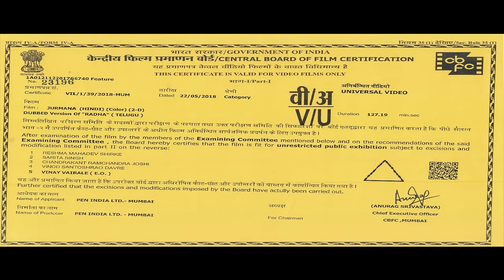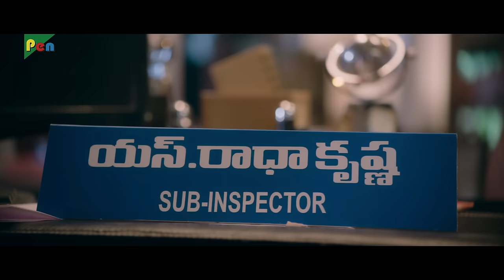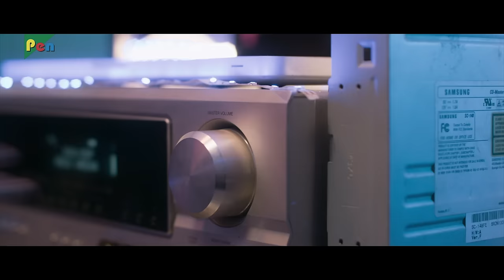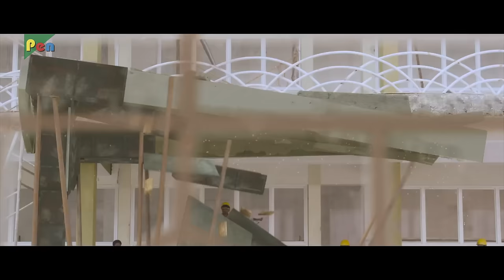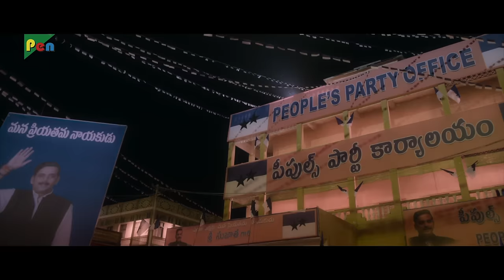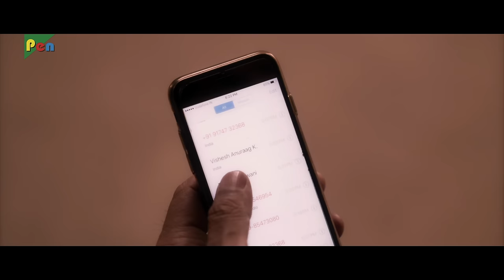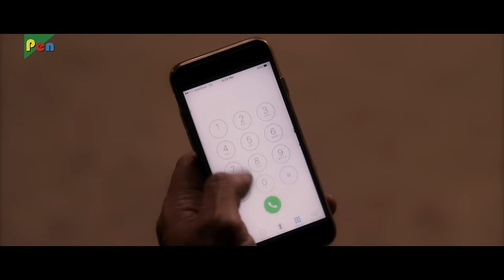Jurmana 4K | Hindi Dubbed Movie | Sharwanand, Lavanya Tripathi, Ravi Kishan